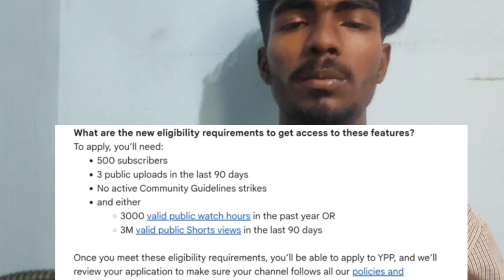இனிமேல் எல்லாருக்கும் youtubeல் பணம் வரும்🤑 | earn money from youtube in tamil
in this video we are going to see how to earn money from youtube in tamil
how to earn money by watching videos in tamil

online jobs at home,how to earn money online tamil,online money
in this video we are going to see how to make money online